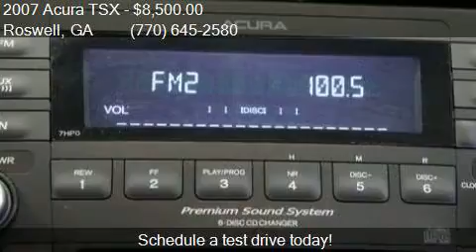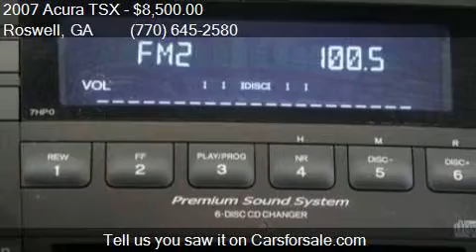2007 Acura TSX Base 4dr Sedan 5A for sale in Roswell, GA 300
This 2007 Acura TSX Base 4dr Sedan 5A is for sale in Roswell, GA 30076 at Mazda Of Roswell.

Engine: 2.4L I4
Transmission: Automatic 5-Speed
Color: Glacier Blue Metallic
Mileage: 122365
Contact Mazda Of Roswell 11185 Alpharetta Hwy Roswell, GA 30076 to test drive this 2007 Acura TSX Base 4dr Sedan 5A today.